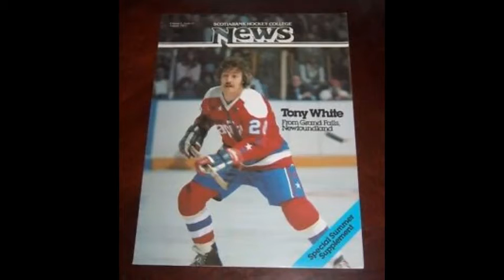The Legend of Tony White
Grand Falls, Newfoundland and Labrador native became a hometown hero with the Caps in the 1970s